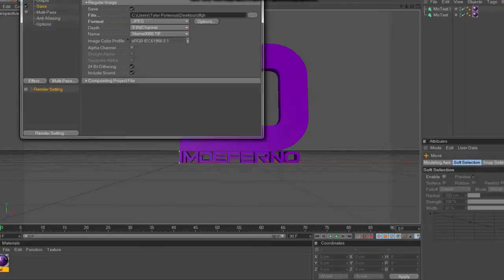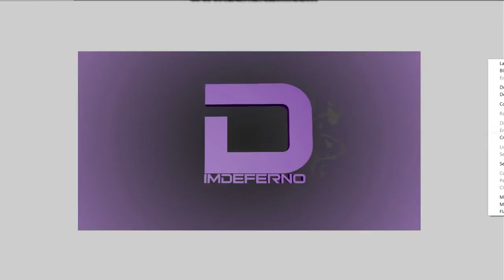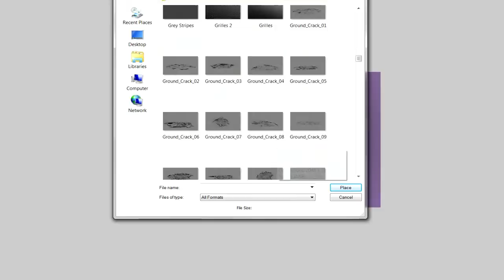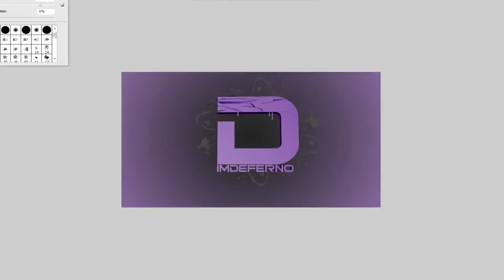Desktop BG | Speed Art #2